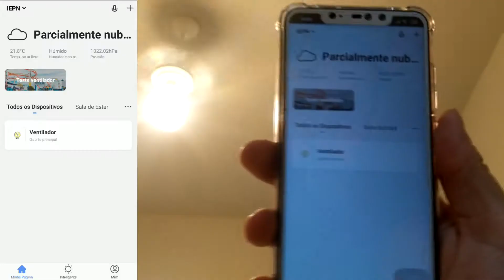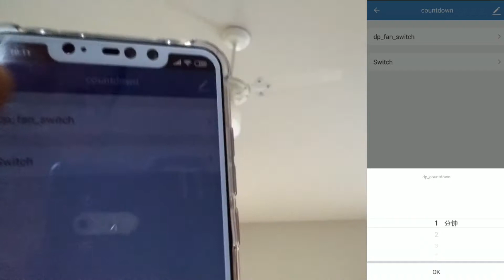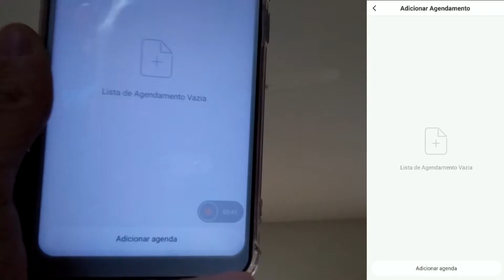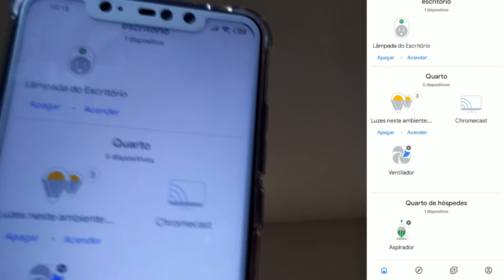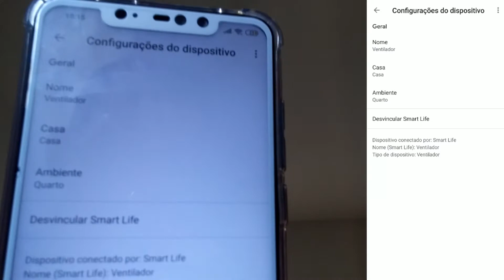⚡ VENTILADOR DE TETO WI-FI CONTROLADO POR VOZ E PELO CELULAR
ZemiSmart VentiladorAutomatico CasaInteligente - Automação Residencial ou Casa do Futuro é mais acessível do que você possa imaginar. Com baixo custo financeiro você pode iniciar sua automação residencial. Site ZemiSmart no ALIEXPRESS
Com SMART LIFE e um Interruptor Inteligente é possível controlar seu ventilador pelo celular ou controlar seu ventilador por voz através do Google Home.
APP SMART LIFE possui dentro de suas funções a “transformação” de sua casa em uma Smart Home, ou seja, Casa Inteligente ou até mesmo Casa do Futuro.
Controlando VENTILADOR pelo Celular e Google Home Automação Residencial Casa do Futuro SMART LIFE de forma simples e rápida. Veja o teste prático neste Vídeo.
Neste vídeo utilizo um interruptor Comprado na Excelente loja: ZemiSmart ) – Se você preferir, ela também vende seus produtos no Aliexpress
Os produtos mais vendidos da ZemiSmart
Fonte Integrado com outros aplicativos.
Escute suas músicas favoritas e peça para assistir vídeos no YouTube apenas com o comando da sua voz. Você também pode pedir para assistir às suas séries na Netflix, enviar mensagens, se divertir com a Galinha Pintadinha e até ouvir resumos de grandes clássicos da literatura com o 12min. Descubra o que mais o seu Google Assistente pode fazer.

Faça parte do nosso projeto: Compartilhar informação e conhecimento.

Pois assim, iremos conseguir ajudar o maior número de pessoas.

Ajude com seu LIKE clicando em👍👍👍👍👍 (JÓIA).

Informações técnicas e/ou complementares, entre em contato com fabricante.

Teste aqui demonstrado pode não refletir a real eficiência do produto. Repito, vídeo não vinculativo a qualidade e/ou especificação do produto. CONSULTE FABRICANTE / PRODUTOR / CONSTRUTOR / IMPORTADOR.

Infor